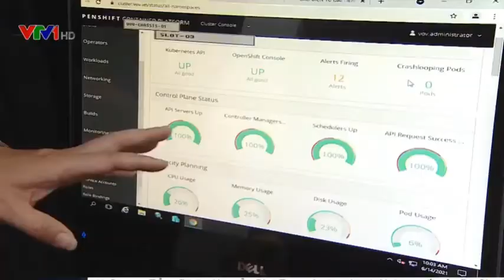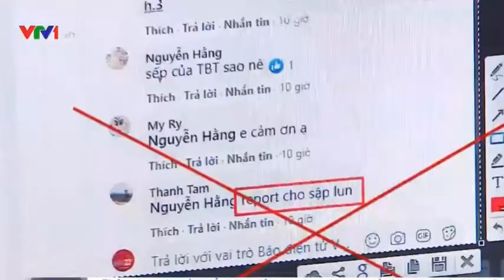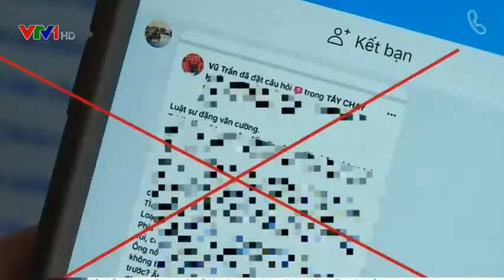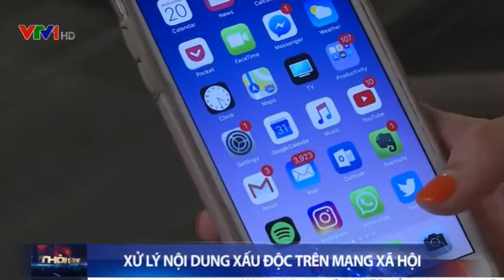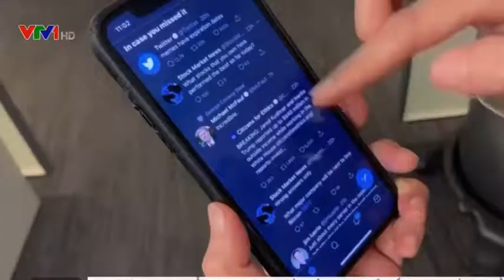HỆ THỐNG ĐIỆN TỬ CỦA BÁO VOV BỊ TẤN CÔNG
Ngày 13/6, hệ thống mạng của báo điện tử VOV đã bị một nhóm đối tượng tấn công. Các đối tượng đã sử dụng cách thức tấn công cho một lượng lớn truy cập ồ ạt cùng một thời điểm làm tràn băng thông và khiến cho người đọc không thể truy cập vào trang web.

Cục An ninh mạng và phòng, chống tội phạm sử dụng công nghệ cao (A05) Bộ Công an đang điều tra, làm rõ vụ tấn công.

Cre: VTV (14/6/2021)